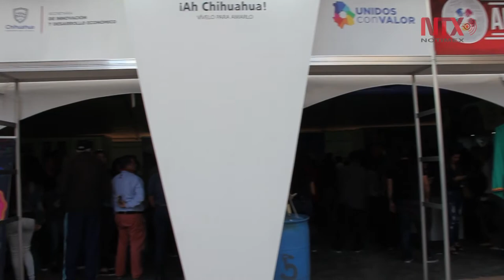Entijuanarte 2018 genera diálogo entre artistas y público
Durante el segundo día de actividades de este festival cultural que se desarrolla en Tijuana, Baja California, diferentes disciplinas estuvieron presentes para goce de los asistentes